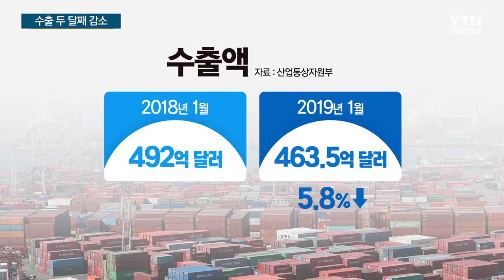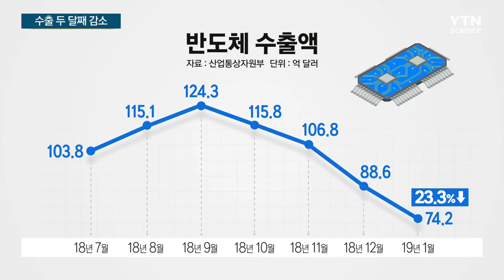수출 2개월 연속 하락...반도체·中 경기둔화 영향 / YTN 사이언스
[앵커]
우리 경제의 버팀목인 수출이 두 달 연속 감소했습니다.

2년 3개월 만입니다.

수출의 20%가량을 차지하는 반도체 수출이 크게 줄었기 때문인데, 연말부터 나온 어두운 수출 전망이 현실로 나타나는 모습입니다.

홍선기 기자가 보도합니다.

[기자]
지난달 무역수지는 13억 4천만 달러 흑자로 84개월째 흑자 기조를 유지했습니다.

그러나 수출만 놓고 보면 지난달 수출액은 463억 5천만 달러로, 1년 전에 비해 5.8%나 줄었습니다.

지난해 12월에 이어서 두 달째 감소한 것으로 수출이 2개월 연속으로 줄어든 건 지난 2016년 10월 이후 2년 3개월 만입니다.

무엇보다 수출 주력 품목인 반도체 가격 하락이 수출을 끌어내렸습니다.

반도체 수출은 액수로만 보면 지난해 9월 124억 달러로 정점을 찍은 뒤 하락세를 거듭해 지난달에는 74억 달러까지 떨어졌습니다.

지난해 같은 기간보다는 무려 23%나 줄어든 수치입니다.

또 국제유가가 떨어지면서 석유화학과 석유제품 수출액이 줄어든 것도 전체 수출 감소에 영향을 미쳤습니다.

[박태성 / 산업통상자원부 무역투자실장 : 석유화학과 석유제품은 전년 동기 대비 각각 5.3%, 4.8% 감소하였는데, 이는 작년 10월부터 시작된 국제유가의 급격한 하락에 따른 것입니다.]

정부는 대외적으로 주요 수출국인 중국의 경기 둔화와 미·중 무역갈등 같은 통상 여건도 수출 감소에 영향을 줬다고 설명했습니다.

지난해 하반기부터 제기된 여러 가지 어두운 수출 전망이 그대로 현실화하는 모습입니다.

[정민 / 현대경제연구원 연구위원 : 상대적으로 최근 중국 성장률을 보면 성장세가 좀 안 좋아질 것으로 예상되기 때문에 그런 것으로 봤을 때 전반적으로 수출 경기가 더 악화할 가능성이 존재한다고 봅니다.]

정부는 반도체 가격과 유가 회복이 예상되는 하반기에 수출이 개선될 것으로 보인다며, 이번 달 안에 부처별 수출 대책을 모아 수출 활력 제고 방안을 내놓겠다고 밝혔습니다.